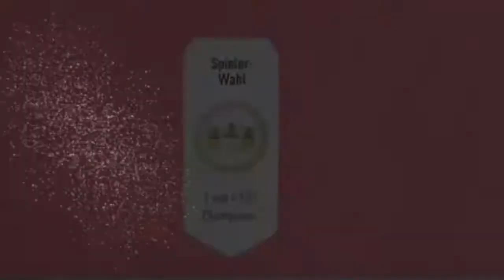Meine 22:8 Fut Champions Rewards! | Top Partien Packs | Fifa 21